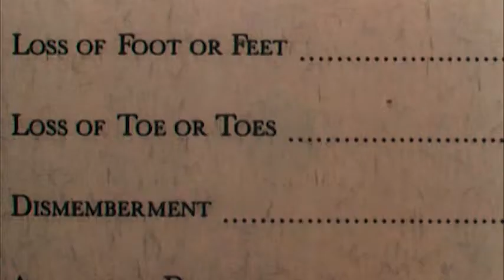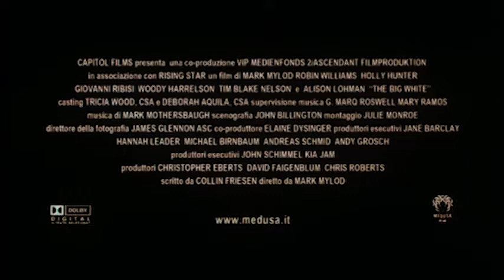The Big White (trailer 2005) - Paul ha problemi economici, vuole l'assicurazione del fratello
Paul Barnell è un agente di viaggio in gravi difficoltà economiche. La sua situazione è così disperata da non riuscire nemmeno a curare sua moglie, affetta dalla sindrome di Tourette. Decide così di mettere le mani sull'assicurazione di suo fratello.